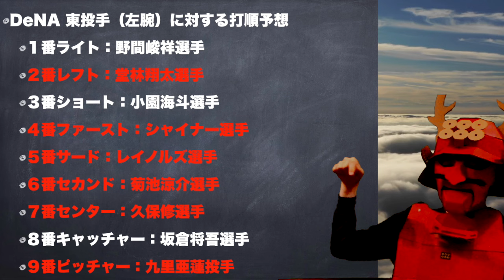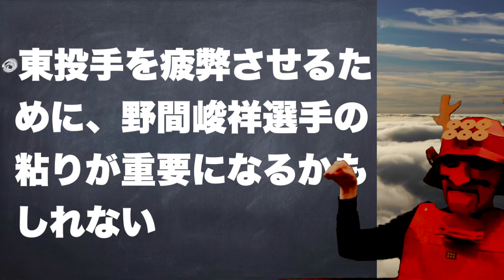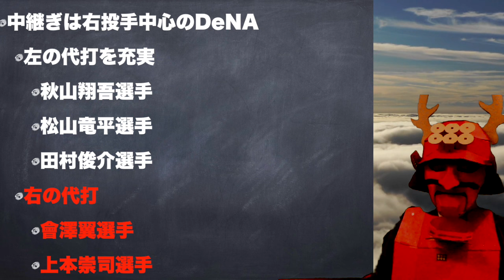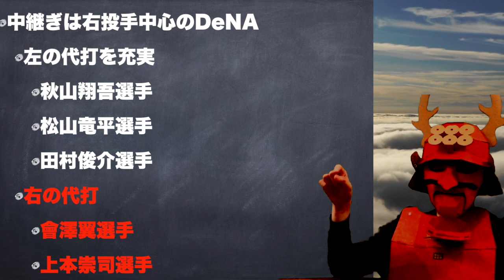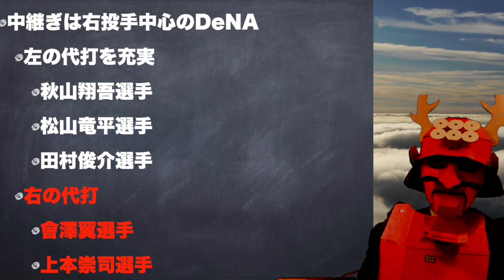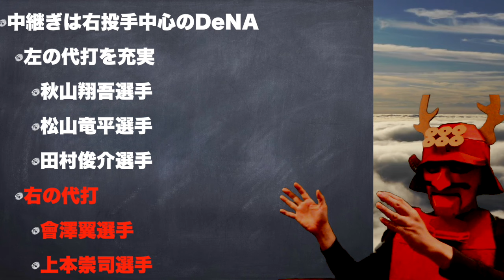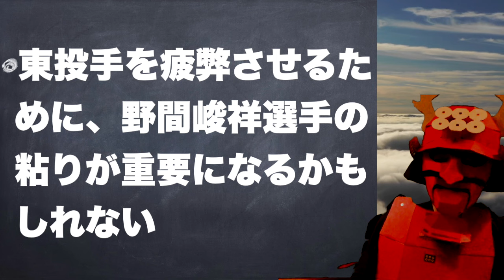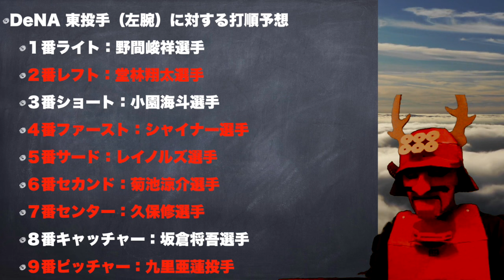開幕戦カープ打順を予想【DeNA東投手】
塾長です。2024年3月29日（金） 18:30から 横浜スタジアムでの開幕戦での、カープの打順と守備位置を予想してみました。DeNAの開幕投手は東投手ですので左腕です。弟子4と話しましたのでお聞きください。